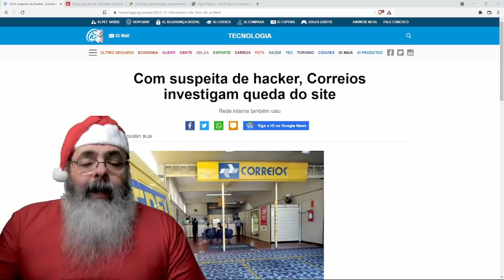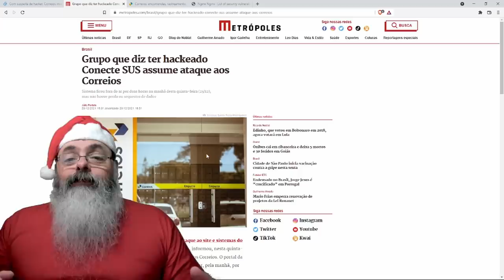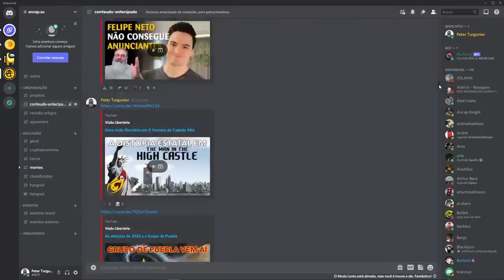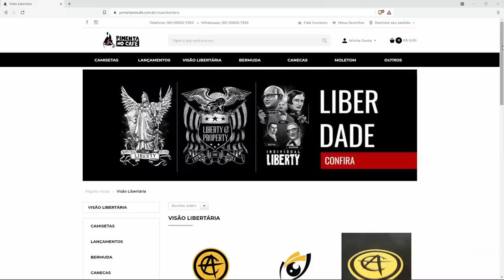Site dos correios é derrubado a dias do natal: Se não recebeu, não recebe mais...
Ajude o canal:

16vmNcrA4Mvf7CaRLirAmpnjz1ZH3bWNkQ (Bitcoin)
LSCnrubCVcpuLrGTTLMqpwRTXvYz7vMbbA (Litecoin)
0x28aec946919c70e5e25d7c6785ede7622278b463 (Ethereum)
nano_1s6i6xwujzqnmie8nc3x8rfumdnebpsd6h4cp9wgkcpk4eb1xn5u7n48ok5b (Nano)
0x1302536c28695e47aaedd020aaf39f500cf6c22f (BNB)